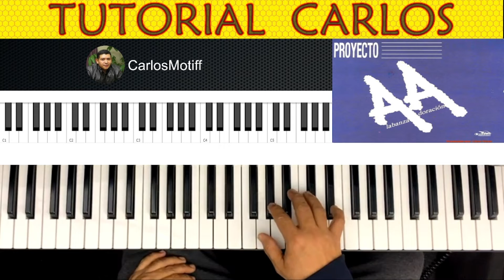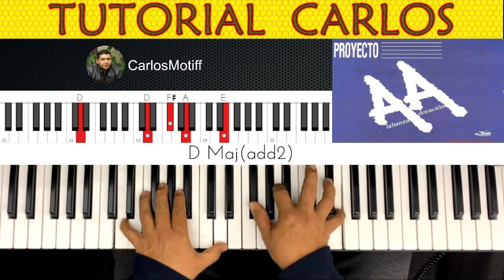A Cristo Solo a Cristo Marcos Witt Piano Tutorial Cralos